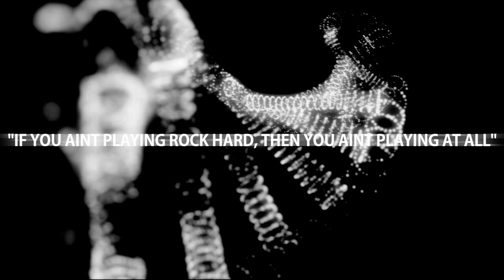Gaming Montage - Discord Server Montage 3 (CSC - Creators Supporting Creators) Gameplay Montage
Here is the third montage created for some of the selected members of the Discord Server (CSC) - Creators Supporting Creators a community established in order to help small youtubers grow together.

This video features gameplay and may contain spoilers.